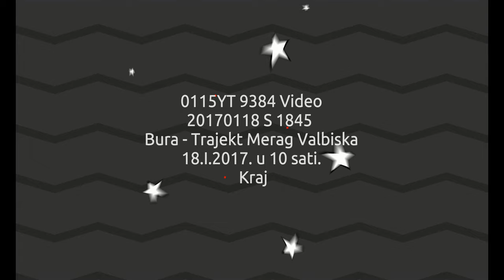0115YT 9384 Video 20170118 S 1845 Bura - Trajekt Merag Valbiska 18.I.2017. u 10 sati.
0115YT 9384 Video 20170118 S 1845  Bura - Trajekt Merag Valbiska 18.I.2017. u 10 sati.